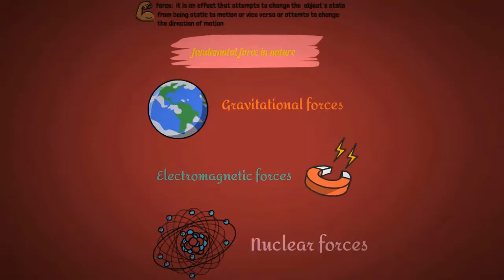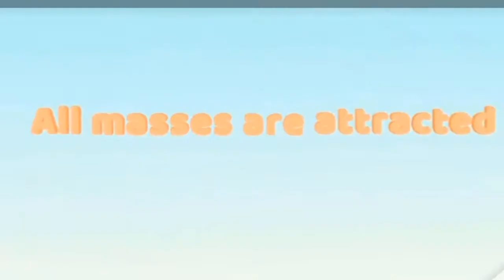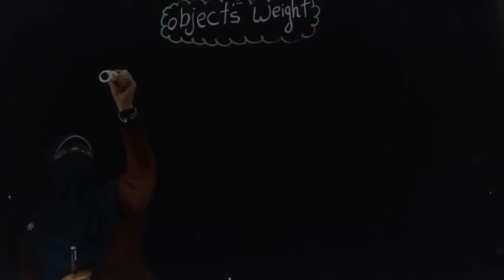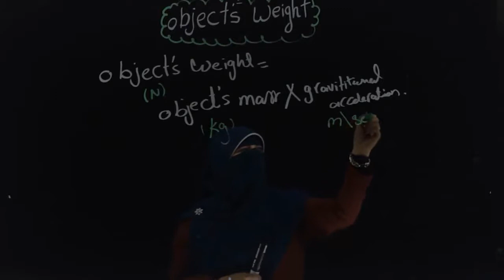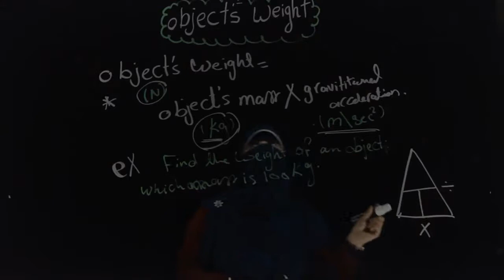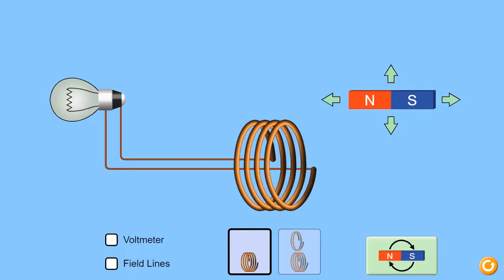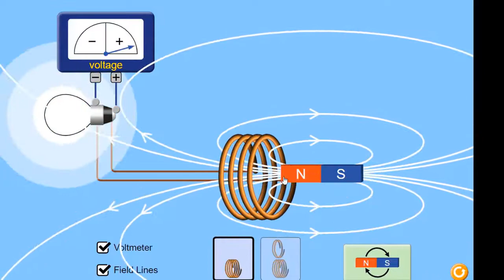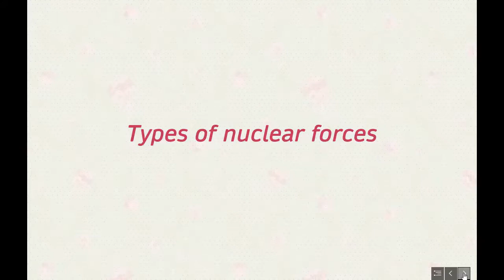fundamental force in nature منهج ابربل